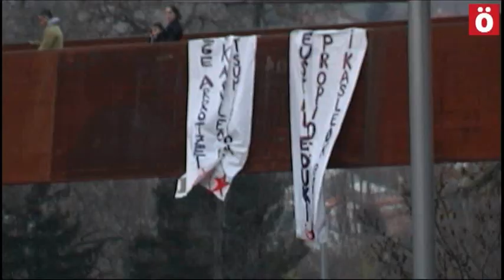Errepide mozketa Ikasle Abertzalearen manifestazioaren debekuaren aurrean